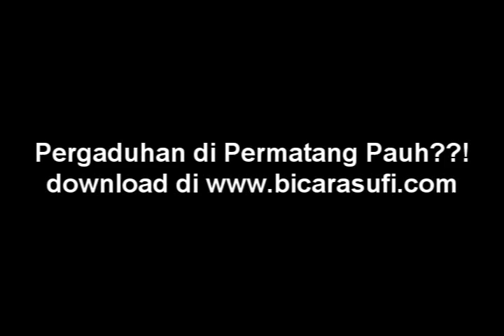Pergaduhan di Permatang Pauh!!???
Aksi-aksi pertarungan di Permatang Pauh baru baru ini.